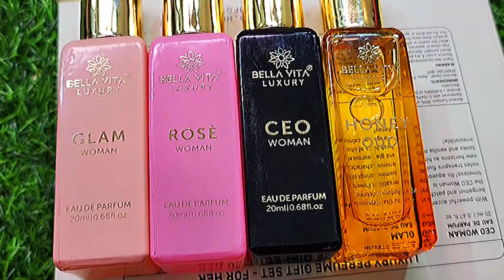bellavita luxury perfume for women | RARA | mini perfume for everyday use